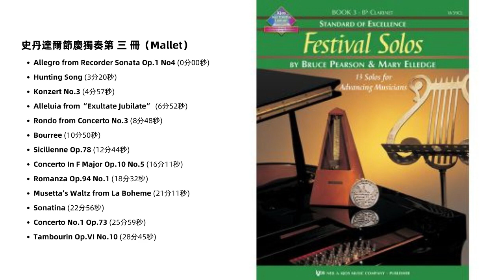史丹達爾節慶獨奏第 三 冊 - 鍵盤打擊